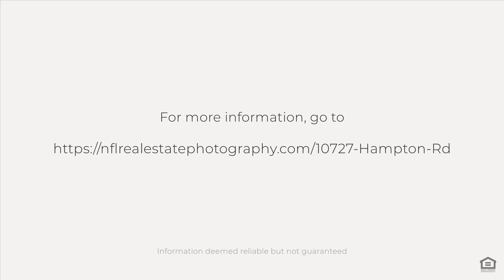10727 Hampton Rd, Jacksonville, FL